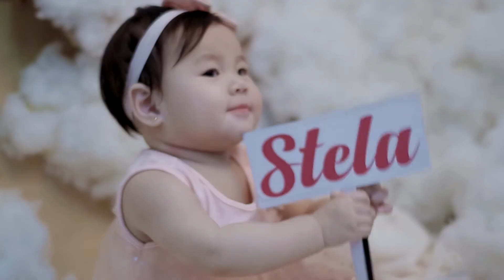Stela at 1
Pentax K30/ JNL studio